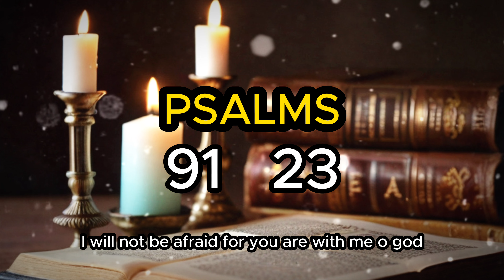Two Powerful Prayers: Psalm 91 and Psalm 23 for Strength and Protection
🙏 Join us in a moment of reflection and spiritual upliftment with two of the most powerful prayers from the Psalms: Psalm 91 and Psalm 23. 🌟 Find strength, comfort, and protection as we delve into the timeless words of these sacred scriptures.